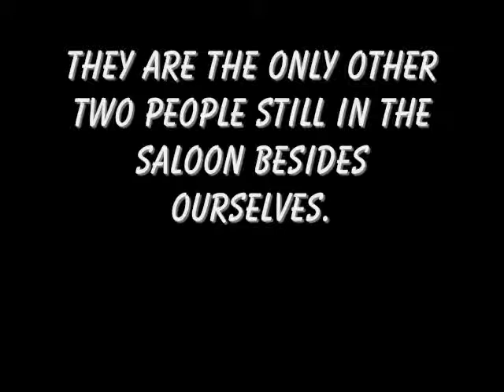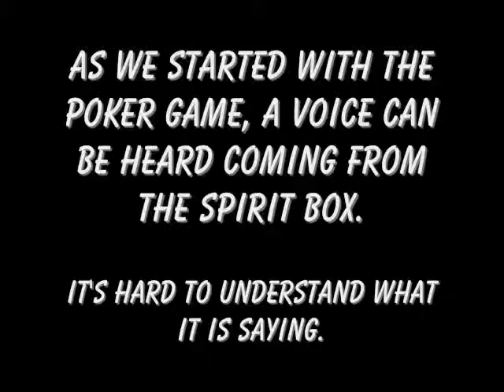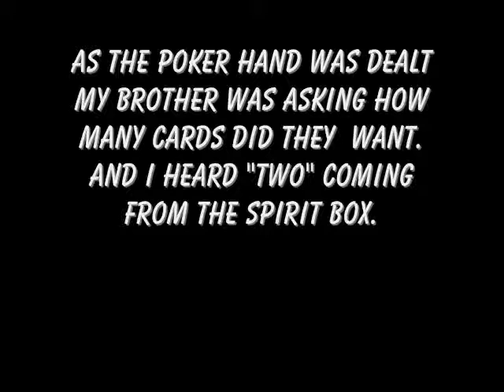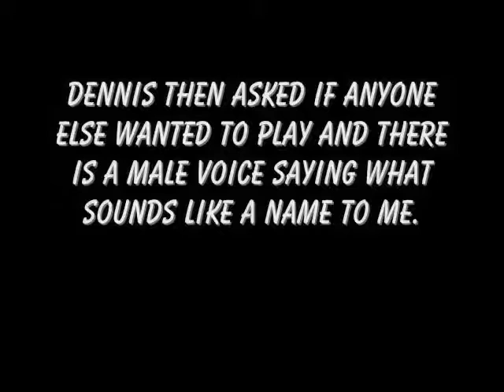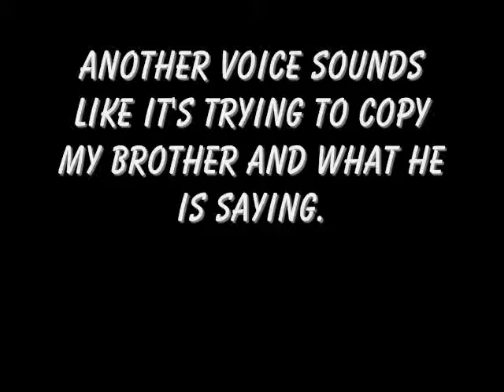Ghost Evidence? Voices from the Beyond, Part II More EVPs caught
Part II of our private investigation at The Pioneer Saloon in Goodsprings, NV.  More EVPs heard.